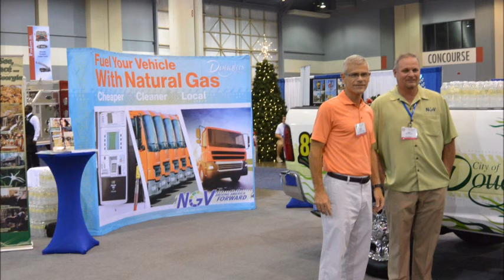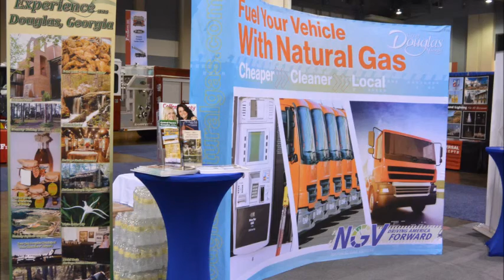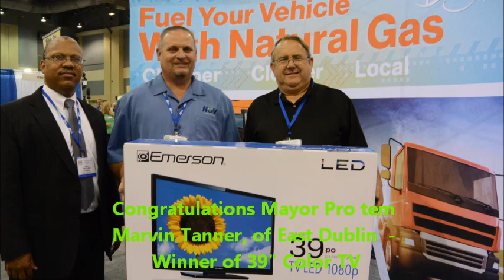Natural Gas Vehicle Promotion during GMA Conference - Savannah, GA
Natural Gas Director Michael Hudson, with the assistance of Pubic Information Director Georgia Henderson and Media & Events Coordinator Blondale Thomas represented the City of Douglas during the Georgia Municipal Association's Conference, which was held in Savannah, GA, promoting Douglas' Compressed Natural Gas Fueling Station which will open in the latter part of this year.